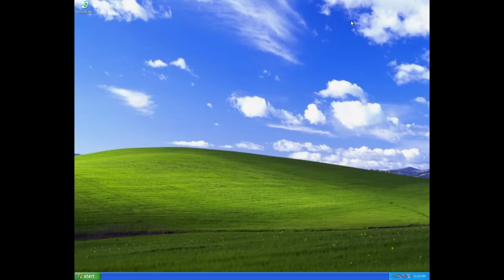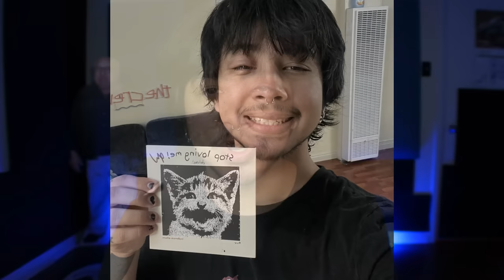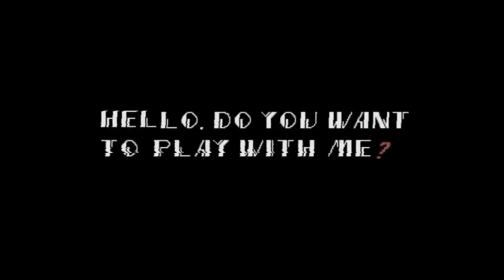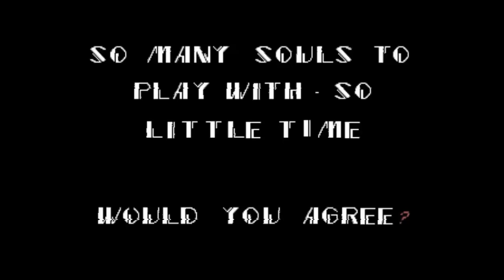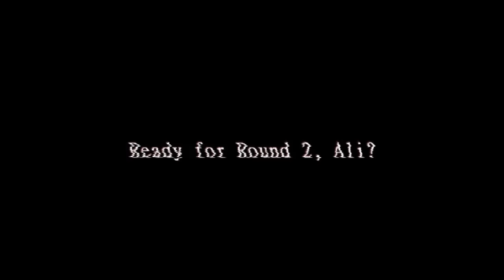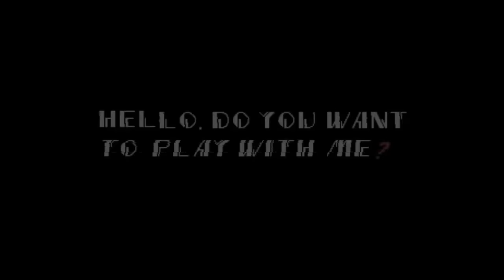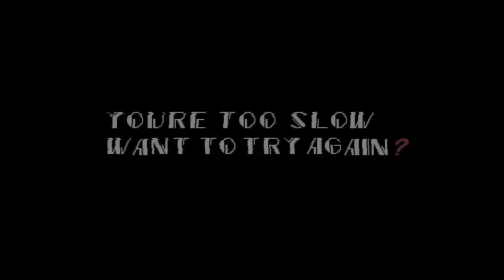Every Single Original CreepyPasta.. (Vol. I)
Today we explore every single original creepypasta. If you guys enjoy the video, we'll make a part 2 with the ones I missed.

Stop Loving Me! CDs & Cassettes

0:00 intro
1:46 abandoned by disney
18:18 lavender town syndrome
20:08 sonic.exe
39:48 eyeless jack
44:28 jeff the killer
1:03:02 the rake
1:12:18 smile dog
1:27:17 the slenderman?
1:38:00 ticci toby
1:58:27 laughing jack
2:07:30 outro